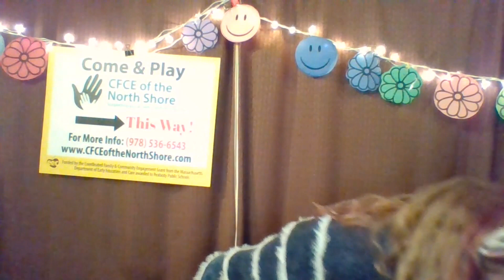Music, Movement, and More with MaryBeth and CFCE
MaryBeth Maes performs "Music, Movement and More", as  Music and Movement Facilitator with the CFCE of the North Shore.  MaryBeth uses children's favorite's and her own original children's songs, to engage toddlers in moving and dancing, (gross motor skills), memorization, counting, rhyming, spelling, colors, singing and more.  Her videos through music teach them how to follow instructions, and encourage parents to join in and help the littlest ones. She keeps her programs up beat and fun.

Children from birth to five years old are invited to this interactive program of songs, stories, and dancing. The video will be posted on the Abbot Public Library YouTube Channel.

This program is funded by the Coordinated Family & Community Engagement grant from the Massachusetts Department of Early Education and Care awarded to Peabody Public Schools to serve families on the North Shore.